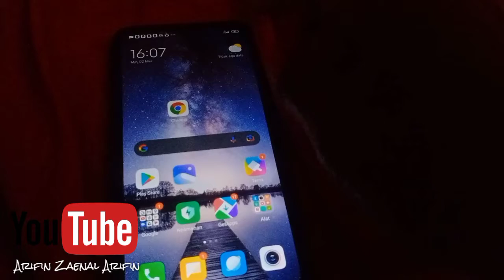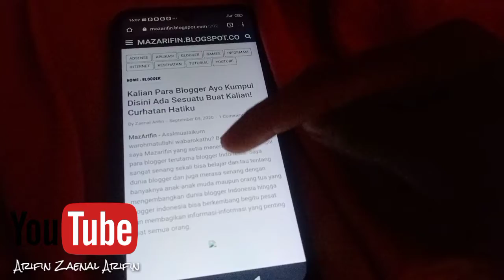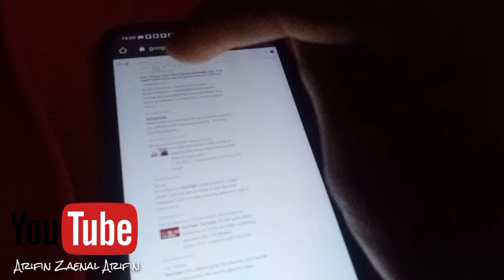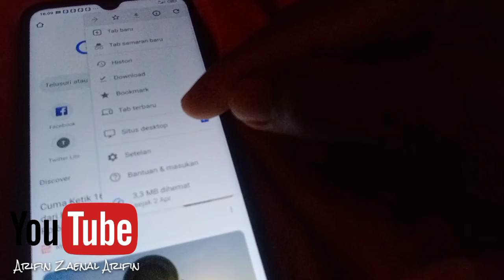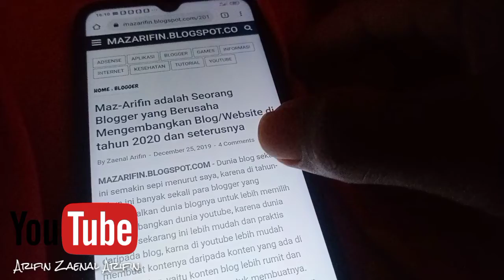CARA MERUBAH MODE SITUS DESKTOP DI CHROOM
Aplikasi CHROOM, Tutorial situs desktop